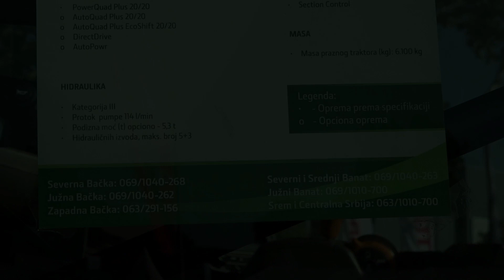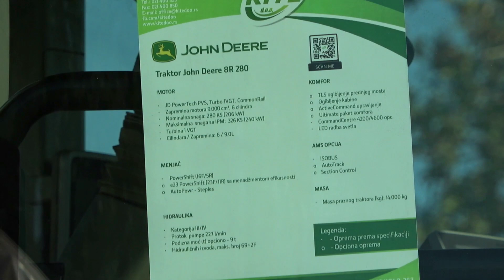Top 5 JOHN DEERE tractors for 2022